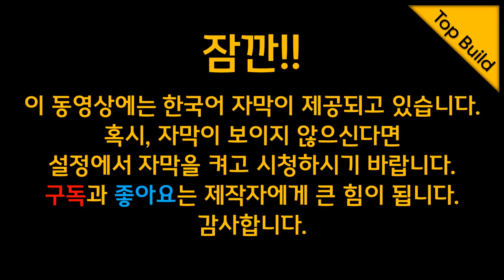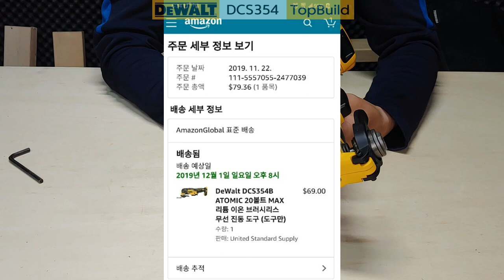DeWALT 무선 멀티커터 리뷰 & 디월트 멀티커터 모델별 차이점 총정리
디월트 멀티커터 DCS354 / DCS355 / DCS356 모델별 차이점을 알려드립니다. 만능컷터 구매하실 때 참고하시면 좋을 영상입니다.